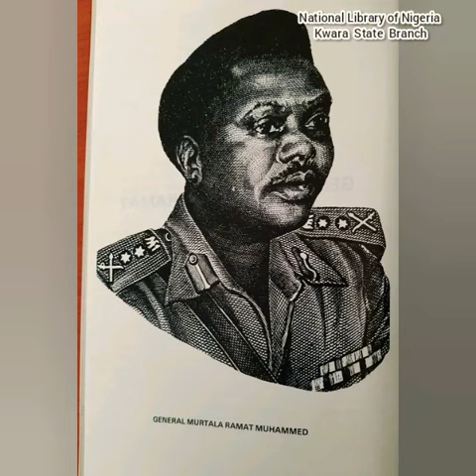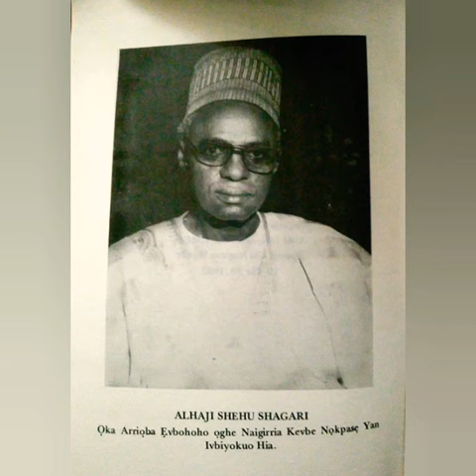A Compedium of Nigerian Heroes, compiled by the National Library of Nigeria Kwara State Branch.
"Arise Oh Compatriots"  those who obey the Nigeria's call to serve their fatherland...
This video presents a  short complete summary of Nigerian heroes who sacrificed alot for the amalgamation and independence of  Nigeria. Its features Gen. Muritala Ramat Mohammed, Alh. Sir Abubakar Tafawa Balewa, Alban Ikoku, Herbert Samuel Heelas Macaulay, Aminu Kano, Olusegun Obasanjo and the present heroes who worked tiredlessly to see to the growth and development of Nigeria .e.g Dr. Ebelle Good luck Jonathan, President Muhammadu Buhari e.t.c...
The National Library of Nigeria Kwara State Branch compiled collections of different Nigeriana to pull this video together.